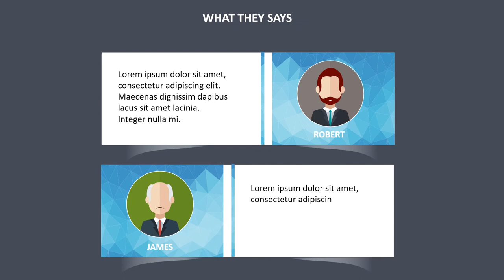Jasa Produksi Video Pemasaran Produk Konvensional, Hasil Bumi dll ; Hub Kami di Bitung